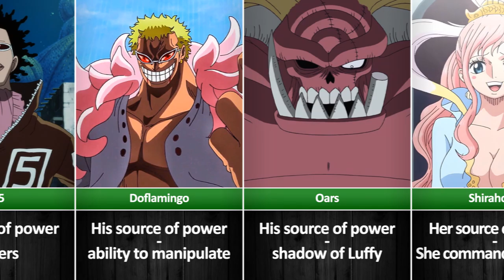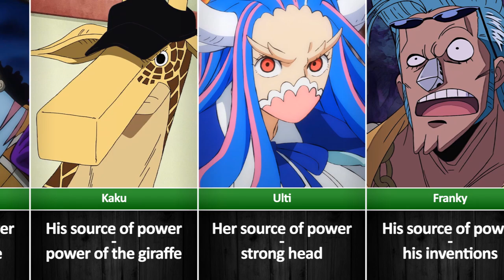Source of Power of One Piece Characters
So what are the Source of Power of One Piece Characters ❓ you will find out after watching my new video

Joyboy team is working hard to create videos for you, we write the script, collect information and voice videos, we do everything manually and it takes a lot of time to create videos.